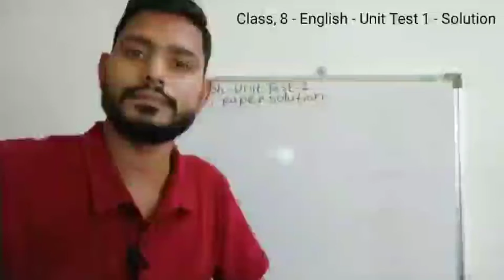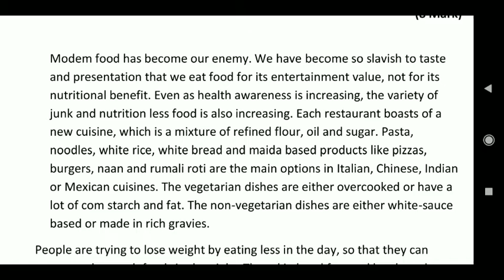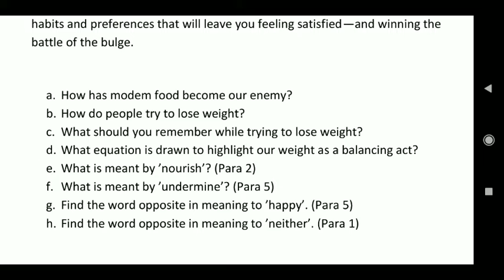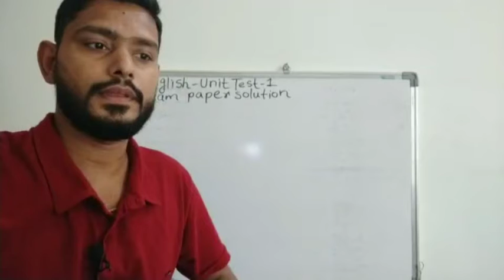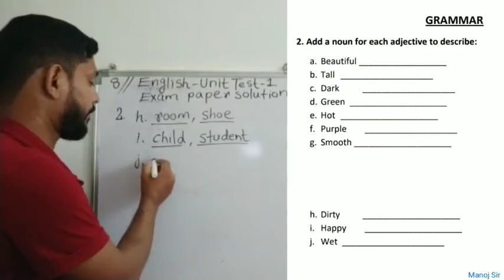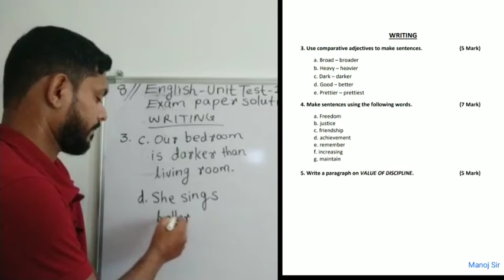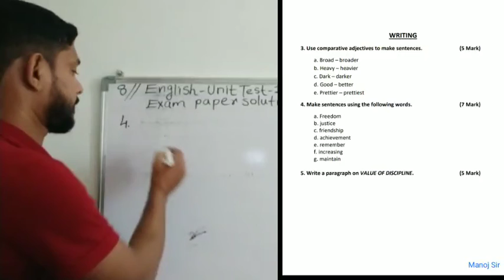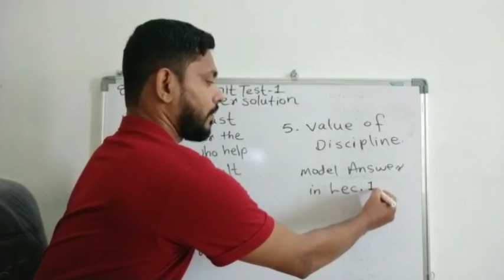8/eng med / english / paper solution / test 1